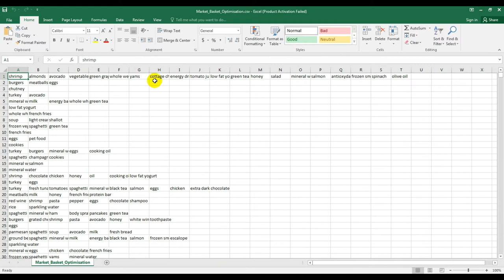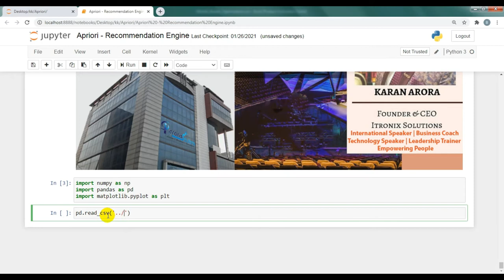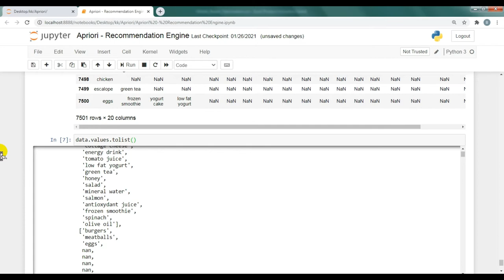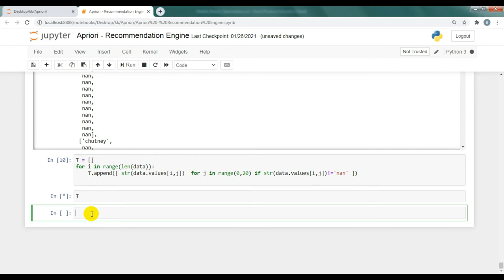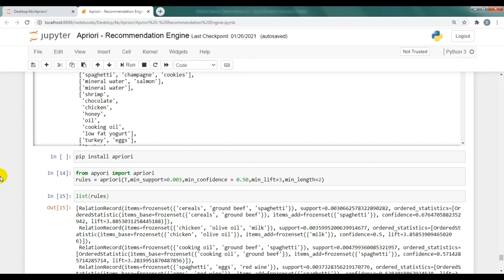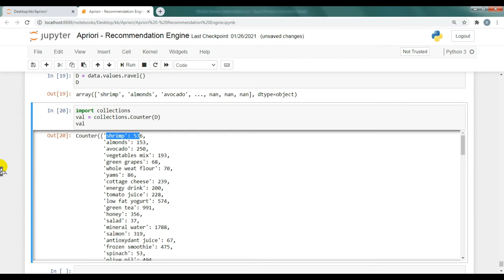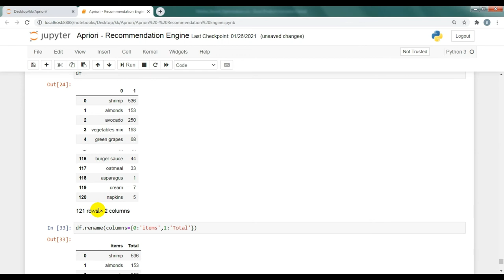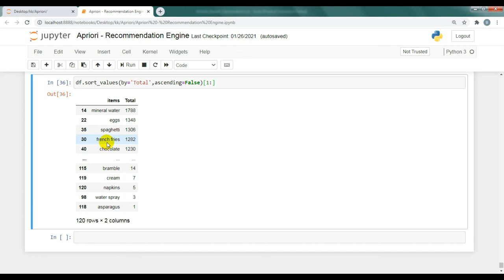Market Basket Analysis/Optimization in Python using Apriori Algorithm - Recommendation Engine in ML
In this video, I'll show How to do Market Basket Optimization or Market Basket Analysis using Python Apriori Algorithm . On Amazon, you can purchase a cell phone and Amazon suggests that you buy a screen protective glass and a case cover along with it. When you buy all these three items together, it also gives you a discount. If you go to Youtube to watch your favorite song, YouTube recommends that you watch other songs that you would like in a similar way. On Google search, you get linked searches at the bottom of the search results page. You get suggestions everywhere; all social networking sites have developed their own recommendation systems on Netflix, Facebook, Twitter.

Market Basket Analysis/Optimization in Python using Apriori Algorithm - Recommendation Engine in Machine Learning

Apriori Algorithm Explained.

Recommendation System for Market Basket Optimization
Recommendation System for Market Basket Analysis

Market Basket recommendation Engine

Association Rule Mining
Finding Frequent Itemset
How do you create a recommendation in Python?
Which algorithms are used in recommender systems?
How do you create a recommendation system?
What is an example of a recommendation engine?
Implementing apriori algorithm in python itronix solutions
Recommendation system using apriori algorithm
Recommender system python example
Apriori algorithm source code python
Apriori method in python
Write a program of apriori algorithm using any programming language
Apriori algorithm python
Implementation apriori algorithm
apriori algorithm
apriori algorithm explained
finding frequent itemset
association rule mining
apriori algorithm example
apriori algo
apriori algorithm python implementation
apriori algorithm in python
machine learning algorithms
apriori algorithm in data mining
apriori algorithm in data mining example
data mining
data mining tools
data mining lecture
association rules
apriori
data mining python
machine learning
machine learning karan arora itronix solutions